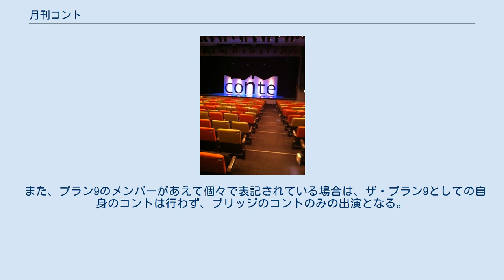月刊コント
京橋花月での舞台の様子 （2011年11月28日撮影） 『久馬歩編集 月刊コント』（きゅうま あゆむ へんしゅう げっかんコント）とはザ・プラン9のリーダーである、お〜い!久馬が主催するお笑いイベントである。
 事務所の枠を越え、毎月5〜6組のコント師（漫才師や劇団でも呼ばれる場合がある）が、普段劇場やテレビで演じている自作のコントを披露。
 オープニング、コントとコントのブリッジ、エンディング（イベント内では「巻末コント」と表記される）を久馬作のコントでつないでいき、約2時間のイベントが1つのストーリーとして完成する、という内容である。
 オープニングコントは、これから始まるストーリーの序章でありながら、出演するコント師の名前を台詞にダジャレとしても織り込んでいく。
 名前を紹介されたコント師は、舞台後方に設置された「conte」のセットの「n」のところに影絵として現れ、スクリーンに名前が表示される。
 オープニング、ブリッジのコント、「巻末コント」には、ほぼ毎回浅越ゴエ、ヤナギブソン、そして久馬自身も参加している。
その他に、吉本のガールズユニットであるつぼみや、アイドルのNMB48、またお笑いだけにとどまらず、スクエアや伊藤修子、ヨーロッパ企画など、舞台で活躍している俳優なども参加している。
 毎月告知に使われるフライヤーやポスター、またオープニングVTRは、少年マンガ誌のようなデザインが特徴で、そのグラビアアイドル役を毎回久馬自身が務めている。
 また、【増刊号】など節目のイベントでは、プラン9のメンバーが一緒に、フライヤーやVTRでポーズをとっている。
 特に表記のないものは吉本興業所属。
 また、プラン9のメンバーがあえて個々で表記されている場合は、ザ・プラン9としての自身のコントは行わず、ブリッジのコントのみの出演となる。